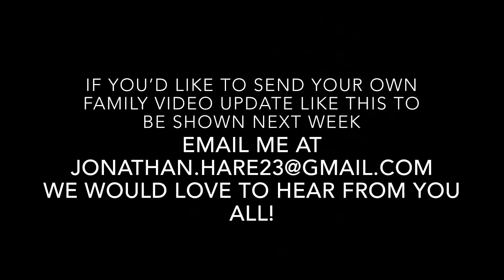Family Video Updates - Miami Valley Church April 5th 2020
I am going to be releasing video updates from everyone in our church family each week. And this week we get to hear from The Irvins, The Paiges, and The Hares!

We would love to hear as many families as possible.